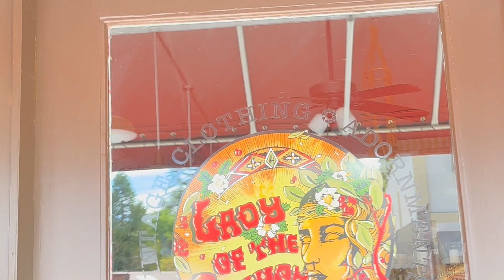Halsey Ge-Vent, Hampton Bay Landmark I, and Colby Ceiling Fans